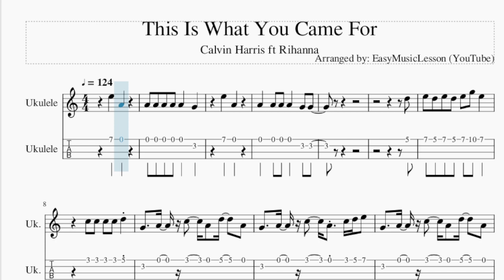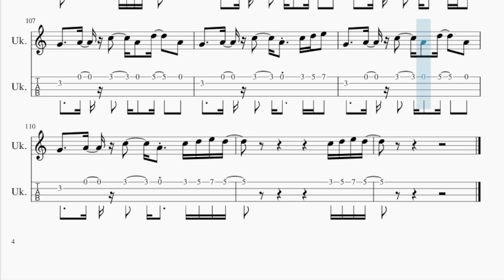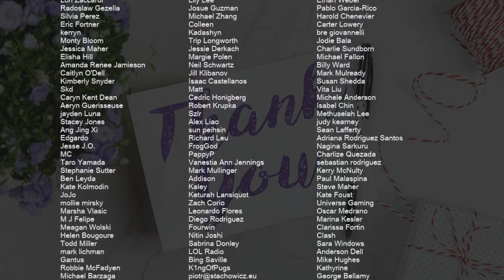Ukulele Tab: How to play This Is What You Came For by Calvin Harris ft Rihanna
Comment and let us know how the videos have helped you. It keeps us going! :)Here is a sheet music/tab video on the song This Is What You Came For by Calvin Harris ft Rihanna on the ukulele tab. A ukulele tab arrangement which is transposed to notes that are easily played by ukulele tab, for the song This Is What You Came For by Calvin Harris ft Rihanna.

EasyMusicLesson2 teaches you to play the your favorite instrument, through well-arranged sheet music so that you too can learn how to play This Is What You Came For by Calvin Harris ft Rihanna on the ukulele tab as fast as you can. A ukulele tab with backing tracks to help your play the song better.

Chords of Ukulele arrangement:
A Min   F Maj   G Maj   C Maj   A Min   F Maj   G Maj   C Maj
F Maj   F Maj   F Maj   F Maj   F Maj   F Maj   G Maj   G Maj
G Maj   A Min   A Min   A Min   F Maj   F Maj   F Maj   F Maj
F Maj   F Maj   G Maj   G Maj   G Maj   A Min   A Min   A Min
G Maj   G Maj   A Min   A Min   A Min   A Min   A Min   A Min
A Min   A Min   A Min   A Min   A Min   A Min   F Maj   F Maj
G Maj   G Maj   C Maj   C Maj   C Maj   C Maj   C Maj   C Maj
A Min   A Min   A